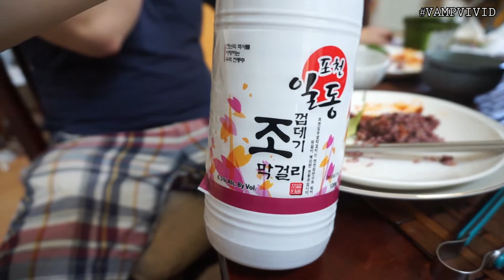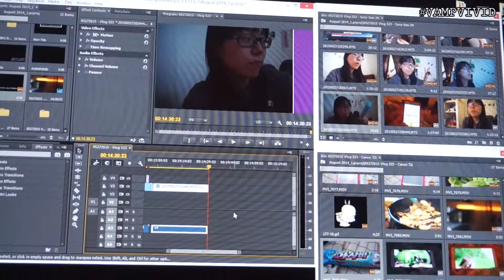05312015 - Luna Madness In Her Room! | Vlog #527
Vlog Cameras I use:
1 | Sony NEX-3N with Kit Lens
2 | Canon EOS Rebel T2i with 50mm f/1.8
3 | Samsung Galaxy Note 3
Video editing programs I used:
F - A - Q
1. What year were you born in?
- 1988

2. Where do you live?

3. What's your race?
- South Korean